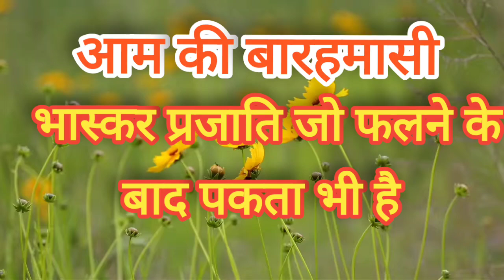बारहमासी आम की किस्म भाष्कर जो फल फलने के बाद पकेगा भी Baramasi Mango .Mango All Season Baramasi Aam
बारहमासीआम की किस्म भाष्कर जो फल फलने के बाद पकेगा भी BaramasiMangoTree.
दुनियाँ भर में आम के फल को पसंद करने वालों की तादाद करोड़ों में हैं। लेकिन आम के फल केवल कुछ ही महीनों यानी अप्रैल से जुलाई तक ही मिल पाता है। और आम की जो किस्में बारहों मास फल देने वाली हैं वह फल लगने के बाद पकती नहीं है। लेकिन *कृषि विज्ञान केंद्र KVK बस्ती* में *बारहमासी आम* की एक ऐसी किस्म तैयार हो रही है जिसमें फल आने के बाद फल पकते भी है।  इस किस्म का नाम *भाष्कर* है।वैसे आम की ऐसी कई किस्में..जिनकी हम 12 महीने खेती कर सकते हैं।
Aam Baramasi Plant,
Baramasi Mango Plant,
Baster Mango,
bell fruit tree,
best trees to plant in india,
Bonsai Plants Nursery,
Dwarf Fruit Plants,
Dwarf Mango Seeding,
famous fruits in india,
foreign fruit names,
fruit buy, fruit gardens,
fruit growing,
fruit plants for sale,
fruit plants for sale online,
fruit price in delhi,
fruit tree pictures,
fruits and flowers images,
fruits found in india,
fruits grown in tamilnadu,
fruits in bangalore,
fruits native to india,
 fruits online gurgaon,
fruits seeds list, fruits shopping online,
Grafted Carabao Mango,
Grafted Indian Mango Seeding,
Grafted Mango Baramasi Live Plant,
home garden trees,
indian winter fruits,
live fruit plants online india,
Mango All Season, Mango Plant,
name of indian plants, online buy plants,
online fruit shop chennai,
online fruit shopping mumbai,
online shopping for plants,
order fruits online mumbai,
passion fruit in bangalore,
plant nursery in west delhi,
Plant Nursery Online Mango Baramasi,
plant nursery thrissur,
plants & trees,
plants for sale online india,
Plants Live Mango,
Plants Saplings Online,
soursop in chennai,
tree with fruits and flowers,
trees fruits,
trees of gujarat,
types of trees in tamilnadu,
variety fruits pictu
कलमी आंबा बारामासी थेट वनस्पती,
तैयार किया गया मैंगो बारामसी लाइव प्लांट,
গ্রাফটেড আম বড়ামসি লাইভ প্ল্যান্ট,
ਗ੍ਰਾਫਟੇਡ ਅੰਬ ਬਾਰਾਮਸੀ ਲਾਈਵ ਪੌਦਾ,
કલમી કેરી બારામાસી જીવંત છોડ,
ଗ୍ରାଫ୍ଟ ଆମ୍ବ ବାରାମାସି ଜୀବନ୍ତ ଉଦ୍ଭିଦ |,
ஒட்டப்பட்ட மாம்பழ பரமாசி நேரடி ஆலை, అంటు వేసిన మామిడి బారామాసి లైవ్ ప్లాంట్, ಕಸಿಮಾಡಿದ ಮಾವು ಬರಾಮಾಸಿ ಲೈವ್ ಪ್ಲಾಂಟ್,
ഒട്ടിച്ച മാമ്പഴ ബരാമസി തത്സമയ പ്ലാന്റ
healthy live small plant.
Low maintenance plant.
Gives many fruits when grown.
Easy to take care – water once a day.
It is a fast growing and easy to grow plant when given the proper care and right biological conditions.
Suitable for Indoor Planting.
Can be planted in garden and pot
Suitable for indian Climate.
Plant On Poly bag.
Safe and Quick Delivery.
Can grow easily in Indian weather conditions.
Comes in safe and secure packing.
We use a specially ventilated recyclable package which ensures healthy delivery
for your plants.
A Quality Product from Bonsai Plant Nursery